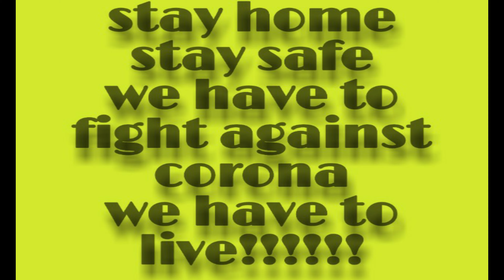Shankar mudi || Day 1 Movie no. 1 || Stay safe.Stay home.Fight against corona,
stay home
stay safe
We are doing this video as we dont want our audience feel bore in the days of lock out in India.But we also want them to maintain the procedure as govt.Says.as govt. Wants.So we come with a thought to entertain you guys with 21 brilliant movies in this 21 days.
First one is Shankar Mudi a bengali movie directed by Aniket Chattopadhay.who also directed movies like Bye Bye Bangkok and Kabir.Central chracter  of this movie is played by Kaushik Ganguly.This movie shows how the progress of society and the Desperecy of technology ruins the common people,ruins the relationship between people and ruins the whole indian culture of unity,friendship and togetherness.Stay strong.Stay home.Stay safe.Fight against corona.Fight for yourself.Fight for your country.